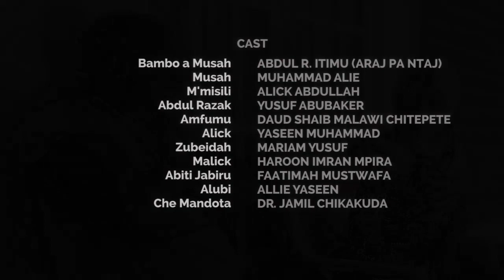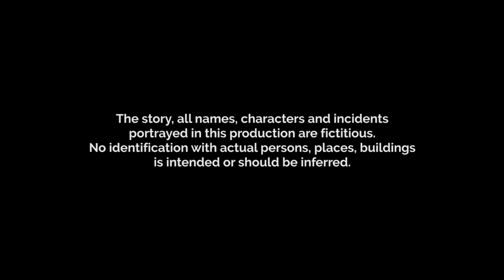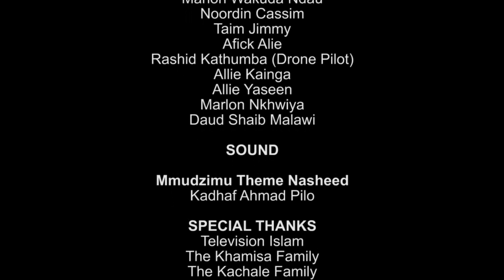Mmudzimu Drama Series S05 Ep03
A Drama series that deals with day to day issues in our communities. Produced by Muslim Artists Association of Malawi.

Official Drama Theme Nasheed by Ahmad Pilo